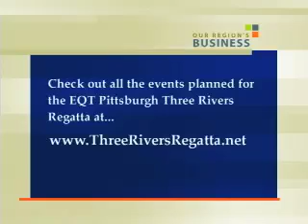Three Rivers Regatta Returns for Extended July Fourth Weekend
Celebrating its 35th anniversary, the Three Rivers Regatta is the largest inland regatta and the biggest summer event in the tri-state area. ISM USA's Michael Dongilli previews this year's festivities which, for the first time, include a free outdoor "ice-less" acting rink open to the public.